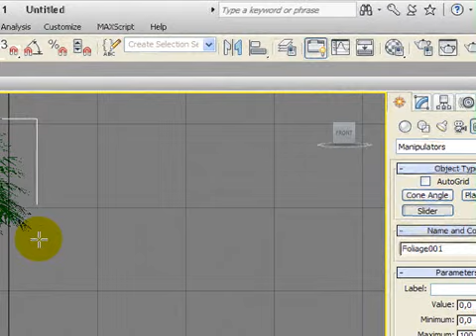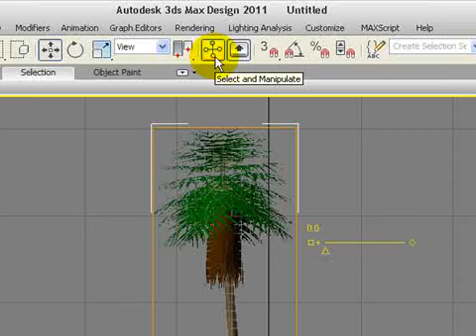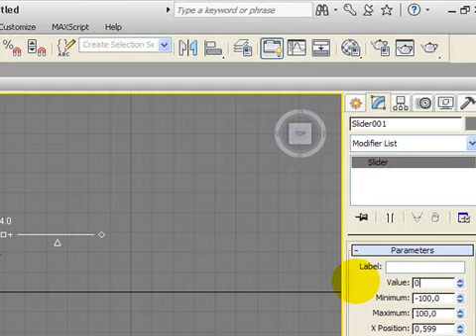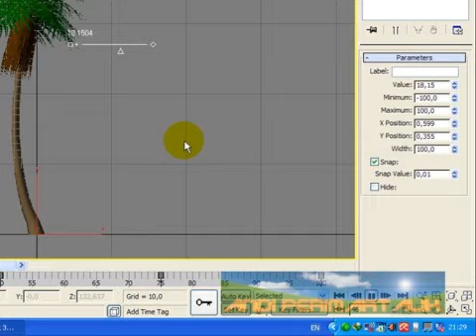Wire Parameter Tutorial in 3DS Max